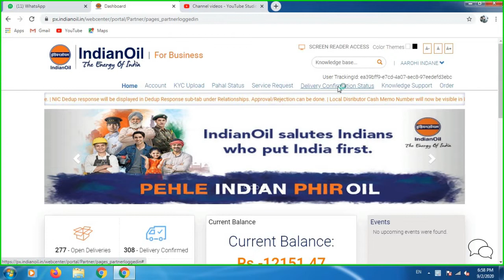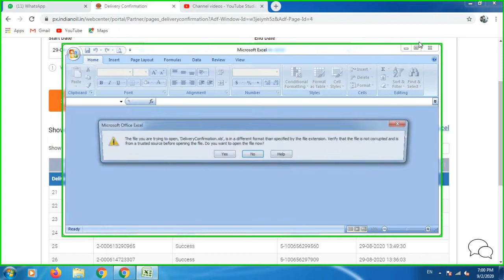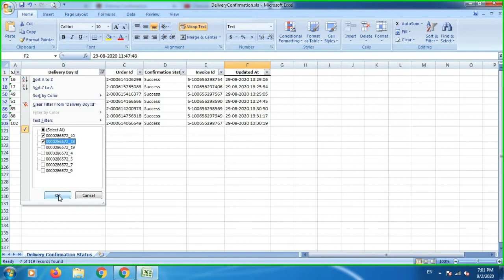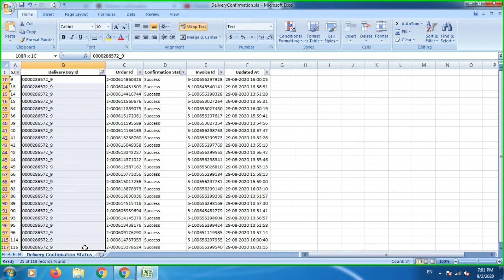Delivery Confirmation Status kaise check kare pix me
Hello Friends  ,
doston Ajj ke video me jange ki ap pix me delivery Confirmation kaise check karsakte hai hamaare Channel par aapako Tech kee jaanakaaree milatee hai